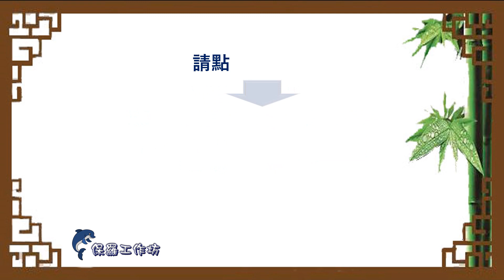《 闽南諺語 》 猜一猜，測試您對它的認知。請先給答案後再看影片答案。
影片呈現有音頻念出闽南諺語，並用漢語講解。